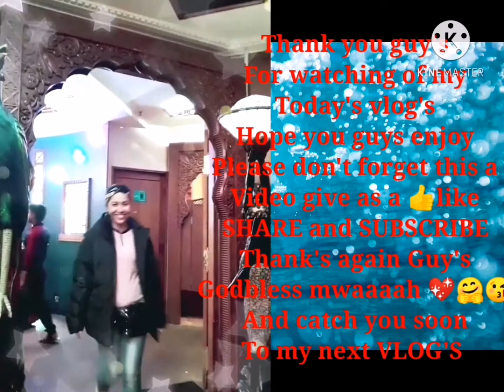WHAT A BEAUTIFUL VIEW@ THE SEA/AND VERY RELAXING & MEDITATION MUSIC. /OFW IN KUWAIT VLOG'S